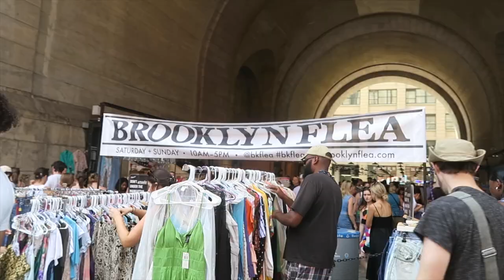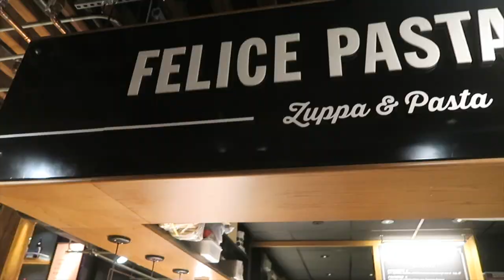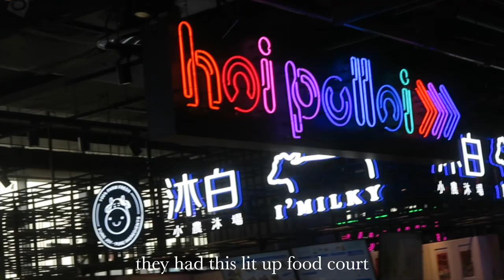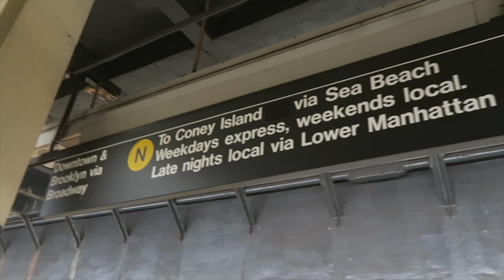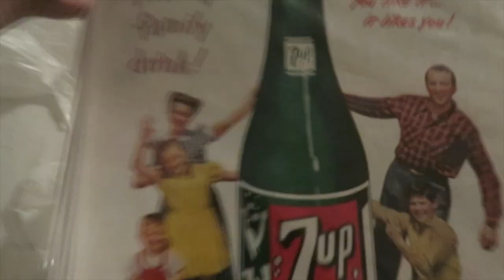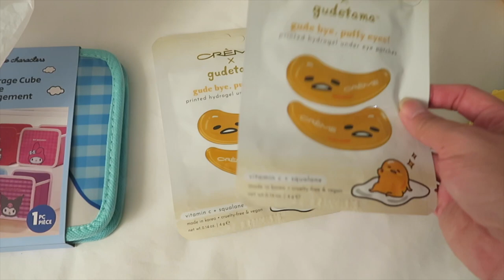new york city vlog! brunch, brooklyn flea, & blind boxes in flushing queens!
day 2 in new york! we explored brooklyn and flushing queens. checked out the brooklyn flea and tanagram mall in flushing queens and surrounding areas

♡ others ♡
✰ uber code- sharont2423ue
✰ postmates- QSEWR